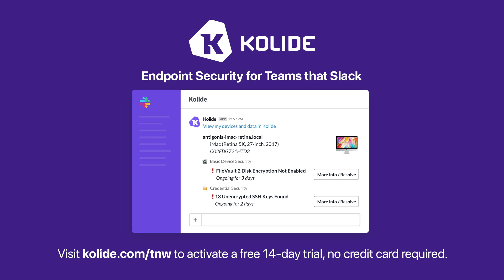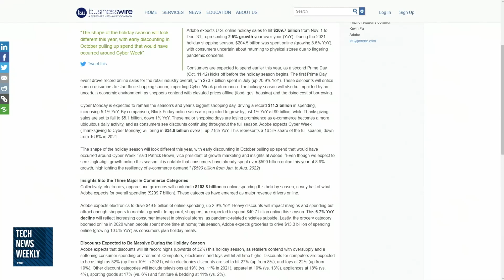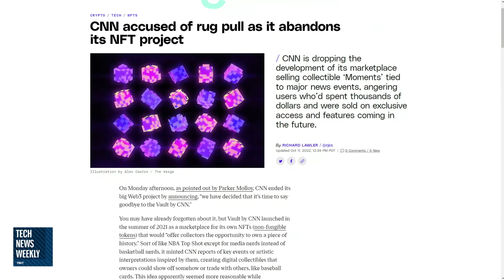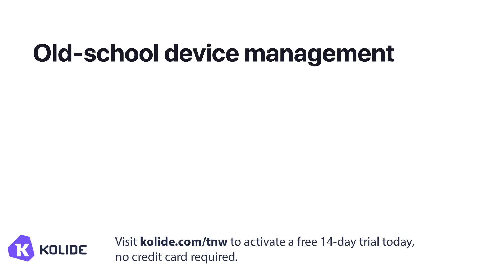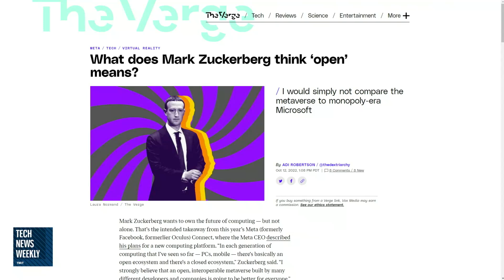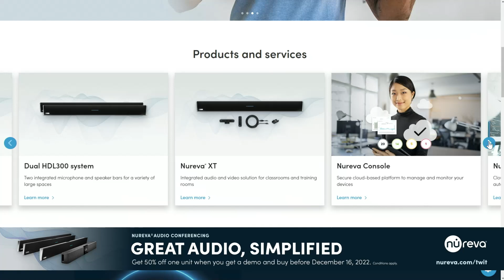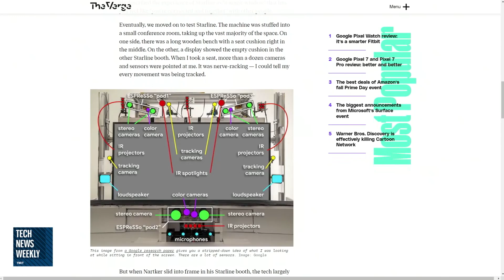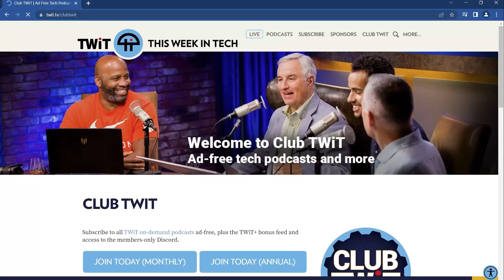Inside the Meta Quest Pro - 2022 Holidays, CNN NFTs, Project Starline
• First, Jason Howell talks about the upcoming Holiday Season & what Adobe has forecasted for projected sales during this online shopping season.
• Next, Ant Pruitt is covering Mikah Sargent in this episode. Ant talks with Richard Lawler of The Verge about CNN's decision to pull the plug on its NFT project.
• Jason talks with Adi Robertson of The Verge about Meta's Meta Connect 2022 keynote & the Meta Quest Pro.
• Finally, Ant talks about Google's Project Starline: Google's 3D video chat booth.

Hosts: Jason Howell and Ant Pruitt
Guests: Richard Lawler and Adi Robertson